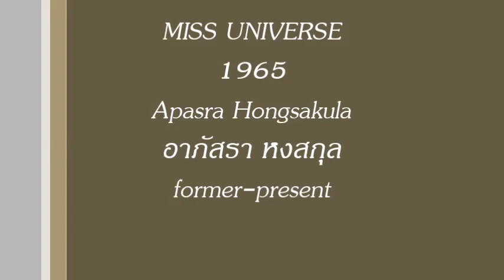อาภัสรา หงสกุล สวยไม่สร่าง วัย 65 กระรัต Apasra Hongsakula 2014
Apasra Hongsakula (born in 1947 in Bangkok, Thailand; Thai: อาภัสรา หงสกุล, pronounced  [āːpʰátrāː hǒŋsàkūn]) is a Thai beauty queen who has held the title Miss Universe 1965. She is the daughter of Group Captain "Perm" and Kayoon Hongsakula. She was the first woman from Thailand to win the Miss Universe crown.

65 กะรัต “อาภัสรา หงสกุล”

อาภัสรา หงสกุล (ชื่อเล่น: ปุ๊ก) นางสาวไทย พ.ศ. 2507 คนที่ 14 ครองมงกุฎนางงามจักรวาล ค.ศ. 1965 เป็นนางงามจักรวาลคนที่ 14 และคนที่ 2 ของเอเชีย ต่อจากอากิโกะ โคจิมะ นางงามญี่ปุ่นที่ครองตำแหน่งนี้เมื่อ ค.ศ. 1959 สำหรับอาภัสรา เป็นสาวไทยคนที่ 3 ที่เป็นตัวแทนของประเทศไทย ต่อจากอมรา อัศวนนท์ รองนางสาวไทย พ.ศ. 2496 ซึ่งเป็นตัวแทนคนแรกเข้าร่วมประกวดนางงามจักรวาล ค.ศ. 1956 ตามด้วย สดใส วานิชวัฒนา ค.ศ. 1959 ในครั้งนั้น บริษัทน้ำมันเชลล์เป็นเจ้าภาพ

มีส่วนสูง 164 ซม. สัดส่วน 35-23-35 ซม.

เกิดที่กรุงเทพมหานคร เป็นบุตรคนที่ 2 ในจำนวน 6 คนของนาวาอากาศเอก (พิเศษ) เพิ่ม หงสกุล และเกยูร หงสกุล และเป็นพี่สาวของปวีณา หงสกุล ประธานมูลนิธิปวีณา หงสกุล เพื่อเด็กและสตรี

ในปีที่ได้รับตำแหน่งนางงามจักรวาลนั้น การประกวดจัดขึ้นที่หาดไมอามี รัฐฟลอริดา สหรัฐอเมริกา โดยรองนางงามจักรวาลคนที่ 1 คือ นางงามจากฟินแลนด์, ที่ 2 นางงามจากสหรัฐอเมริกา, ที่ 3 นางงามจากสวีเดน และ ที่ 4 นางงามจากฮอลแลนด์

ขอขอบคุณ ทุกภาพจากทุกแหล่งที่มา.